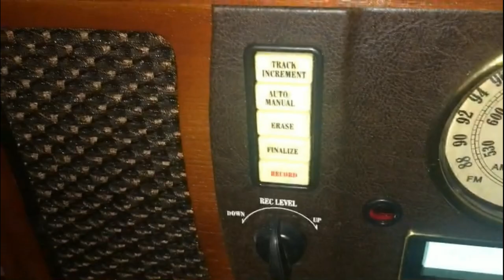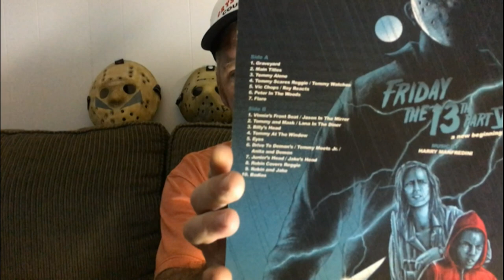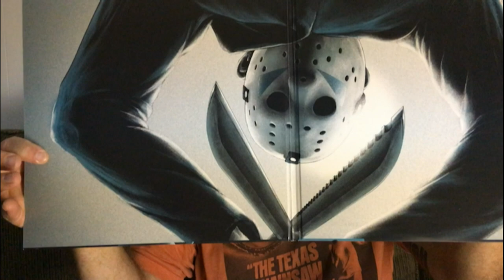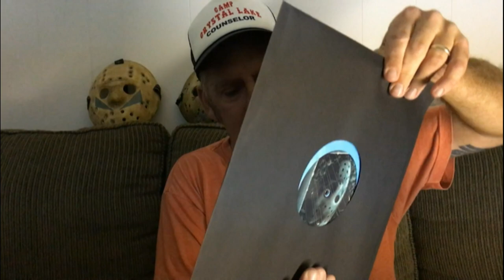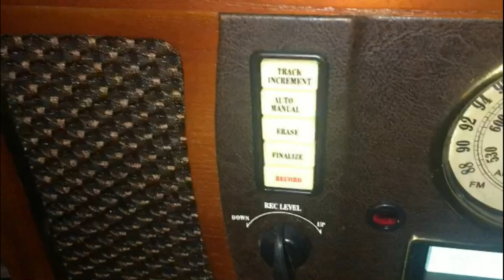New Vinyl | Friday the 13th: A New Beginning Vinyl | Wax Work Records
Showing off my NEW Friday The 13th: A New Beginning Vinyl put out by Wax Work Records!